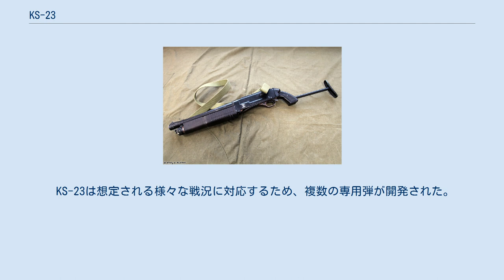KS-23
KS-23（ロシア語：Карабинспециальный 23мм）は1970年代にソビエト連邦で開発された散弾銃である。
なお、一般的な散弾銃とは異なりKS-23の銃身にはライフリングが切られているため、ロシア連邦軍等の運用組織に於いては特殊作戦向けカービン銃として規定されている。
 KS-23は、刑務所での対暴動用銃器としてソビエト連邦内務省 （MVD）の要請を受けたTsNIITochMashによって開発された。
計画自体は1971年から開始されたが、開発の行き詰まりから実際に製造されたのは設計開始から10年後の1981年になってからであった。
 KS-23は1985年頃から内務省の管轄する部隊によって正式採用され、1990年代にはKS-23を屋内での近距離戦闘を考慮した仕様への改良研究が開始された。
 その結果、KS-23MとKS-23Kの2種類のプロトタイプが開発されたが、現段階では主にKS-23Mが配備されている。
 現在も依然としてロシア連邦の法執行機関でKS-23とKS-23Mの両方が運用されており、他にも旧ソ連構成国や東側諸国の一部でもKS-23が現役として運用されている。
 なお、KS-23一丁当たりの製造コストや現在の製造状況等は不明であるが、製造時期については少なくとも1998年頃までは製造されていたと見られる。
 KS-23の基本的な構造は従来のポンプアクション式散弾銃と大きくかけ離れてはいないものの、23mmの大口径を有するという特徴があり、これはアメリカ合衆国基準での6.27ゲージ、現行ヨーロッパ基準での4ゲージに相当する。
この銃身はGSh-23機関砲用銃身の製造過程で発生した不良品を流用したものであるが、散弾の発射を想定した際の強度としては十分な水準を保っているという判断から使用が決定された。
 KS-23は想定される様々な戦況に対応するため、複数の専用弾が開発された。
一覧は以下の通りである。